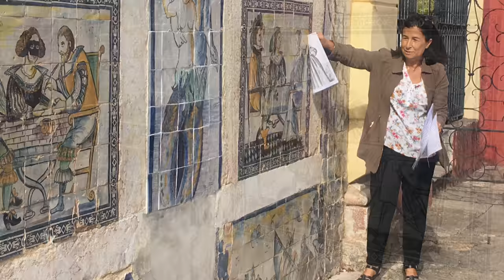Палац Фронтейра Лісабон/ Fronteira palace Lisbon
Палац Фронтейра (порт. Palácio Fronteira), або Палац маркізів Фронтейри (порт. Palácio dos Marqueses de Fronteira) — розташований у Лісабоні, був побудований між 1671 і 1672 роками як мисливський будинок для Жоао Маскареньяша, першого маркіза Фронтейри.
Сім класичних планет, зображені у саду Палацу Фронтейри асоціюються з богами: Місяць (Діана), Меркурій, Венера (Афродіта), Сонце (Аполлон), Марс, Юпітер та Сатурн (Кронос)